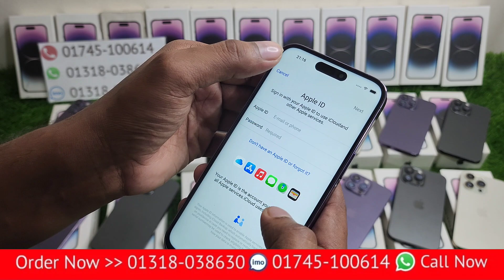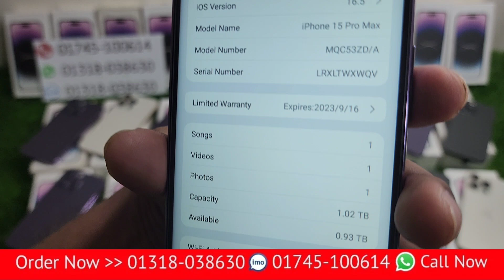বছরের শেষে মাত্র ৫৫০০ টাকায় আইফোন 🔥 iPhone 15 Pro Max High Super Master Copy 🔥 Special Offer 2024